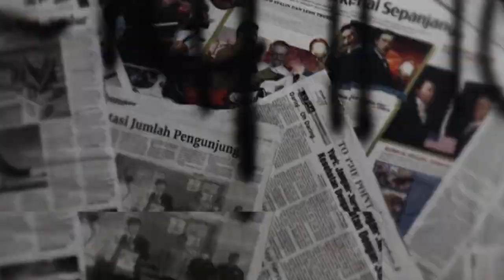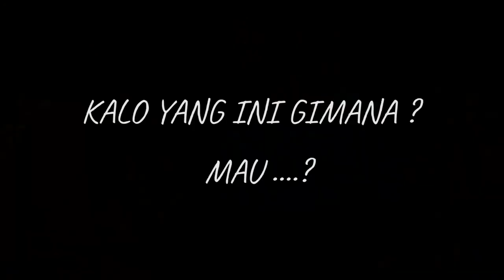TERNYATA BAGI NEO JIBLES BERMUSIK UNTUK SAAT INI HANYALAH SEBAGAI "STRESS RELEASE"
Band Pelestari KoesPlus asal Kota Pacitan " Neo Jibles " Bermusik bukan hanya untuk mencari uang, bersenang - senang , tetapi juga untuk STRESS RELEASE